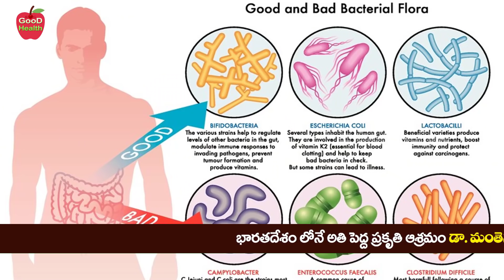2రోజులు ఈ క్రిములు తయారయ్యాక పెరుగు తింటే 101 రోగాలు జీవితంలో రావు | Dr Manthena Satyanarayana Raju